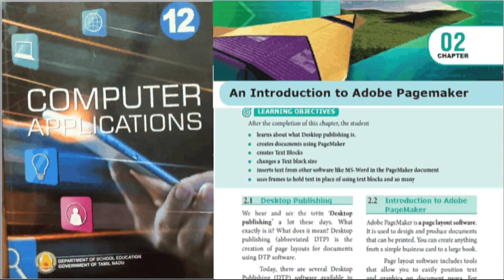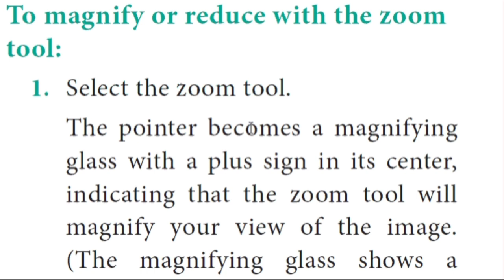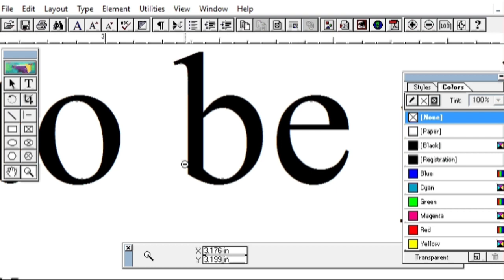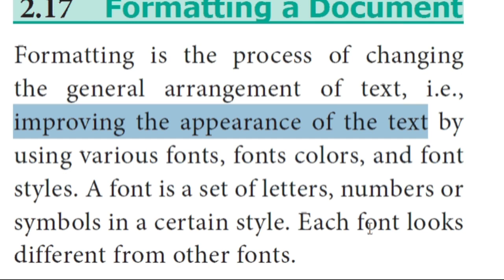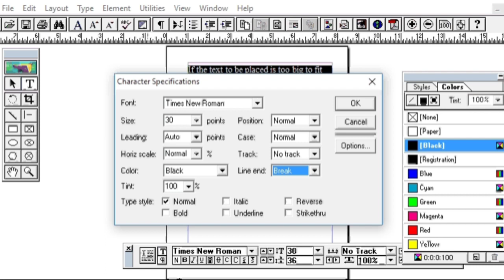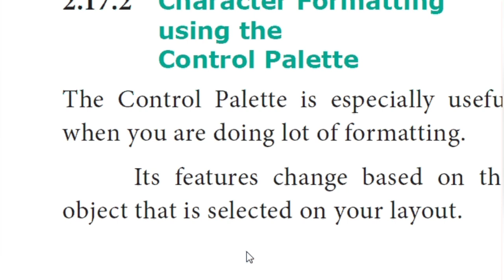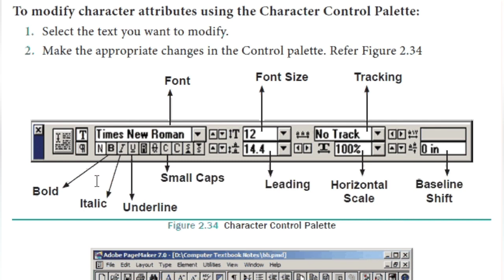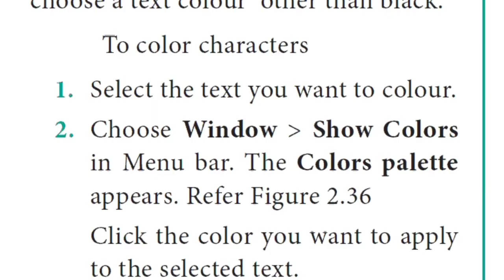Magnifying and Formatting a Document | Adobe PageMaker | XII STD CA | Chapter 2| 2.16, 2.17